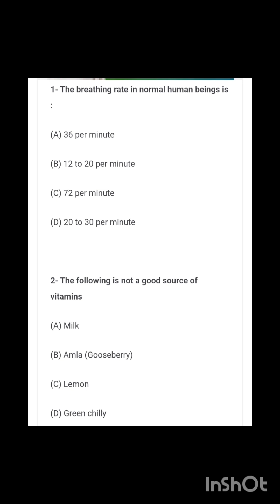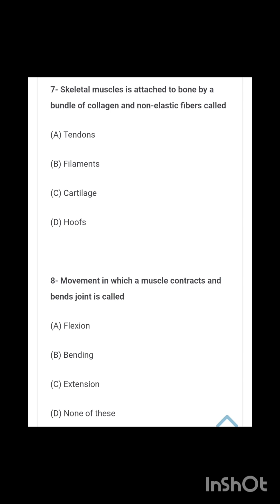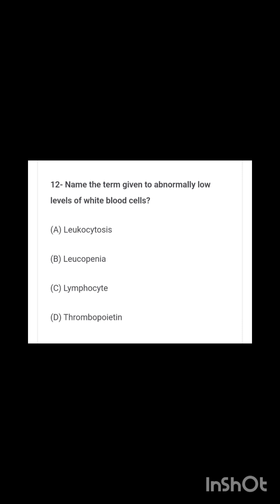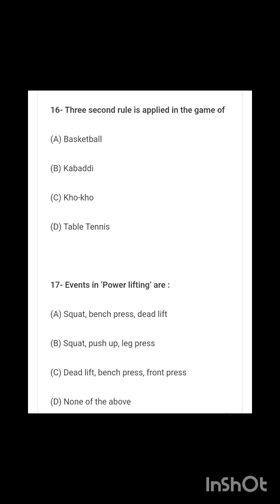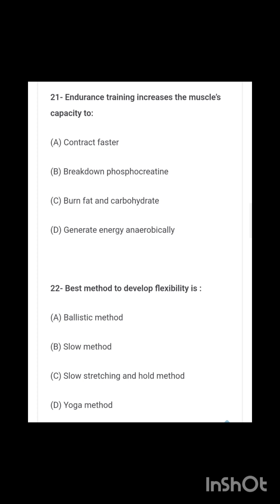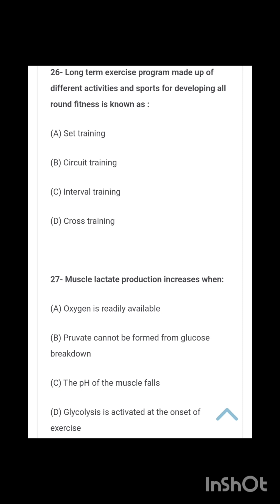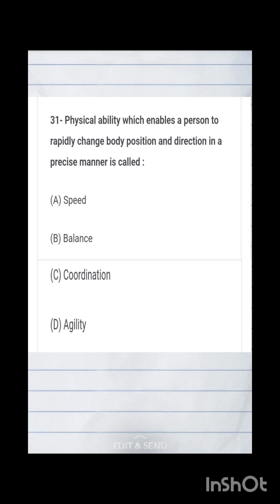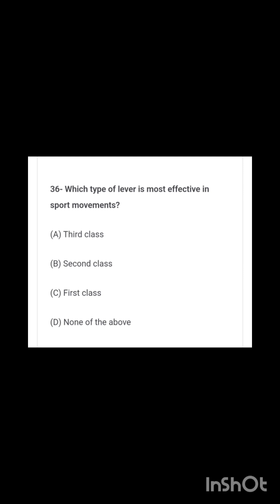ALL TEACHING EXAM PHYSICAL EDUCATION MCQ(MARATHON CLASS) ପୁରା ଓଡ଼ିଆ ରେ ବୁଝନ୍ତୁ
ALL TEACHING EXAM PHYSICAL EDUCATION
 MCQ(MARATHON CLASS) ପୁରା ଓଡ଼ିଆ ରେ ବୁଝନ୍ତୁ